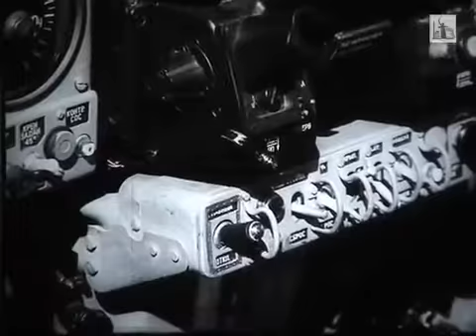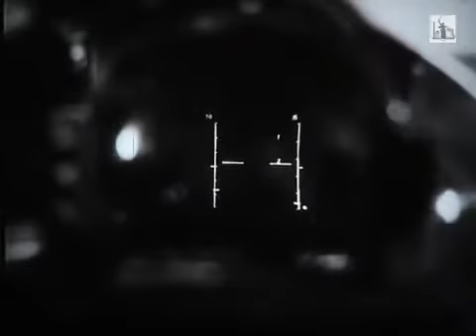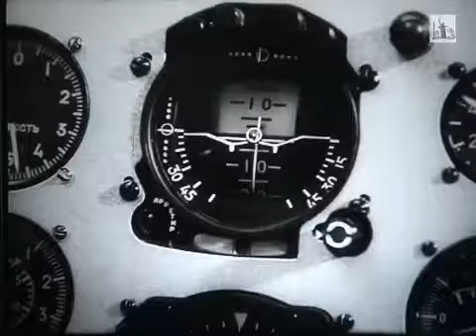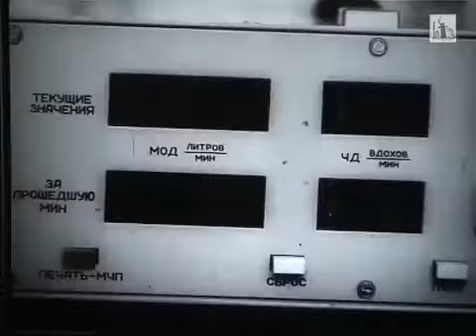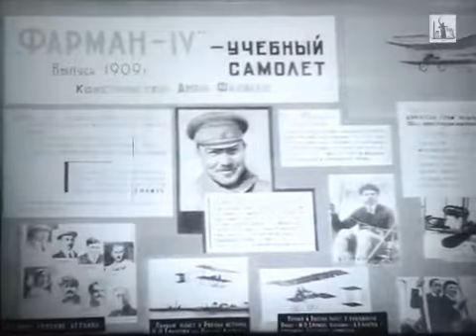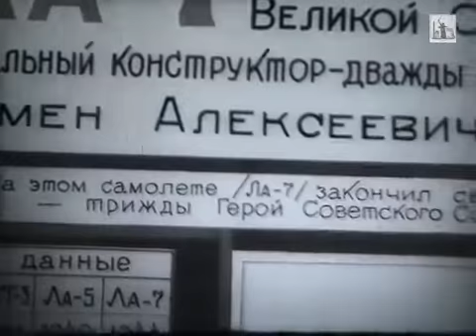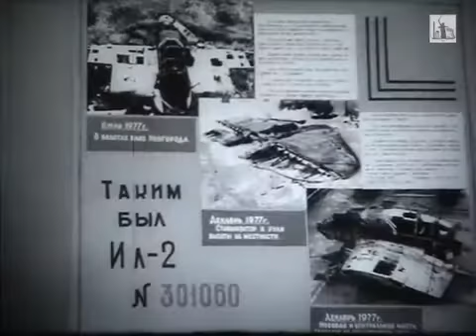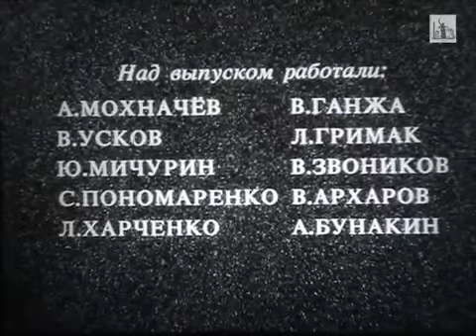Музей авиации ВВС открыт, и др. сюжеты "Киножурнал Авиация" № 2-1986 г.История ВВС СССР